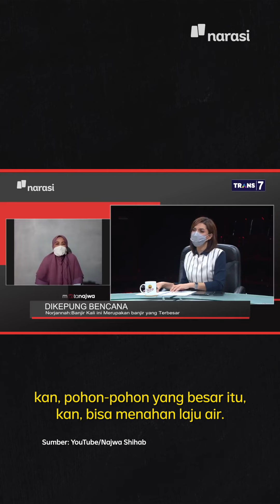Kisah Noorjannah dari Kalsel: Terjang Banjir demi Mencari Makanan | Narasi Newsroom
Kisah Noorjannah, Korban Banjir Kalimantan Selatan

Banjir masih menerjang Kalimantan Selatan. Norjannah, salah satu warga Banjarmasin, Kalimantan Selatan, meceritakan kondisi banjir yang menurutnya amat parah.

Ia kini tinggal di rumah kerabat bersama 24 orang lainnya. Meski kondisi masih banjir, beberapa anggota keluarganya terkadang harus berenang untuk mencari kangkung.

(Narasi)